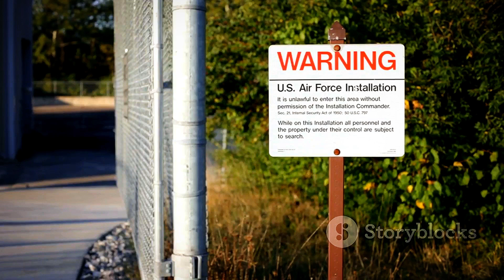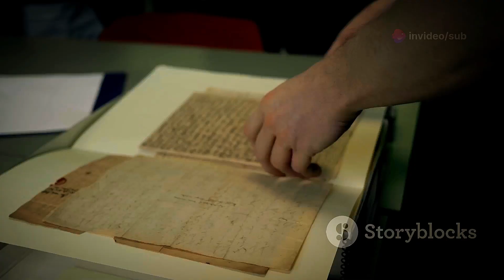18 Beautiful Secret Places You Can’t Visit (2024)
18 Beautiful Secret Places You Can’t Visit (2024)

📚Elon Musk's Secrets to Success:

📚Maximize Results with GPT-3: